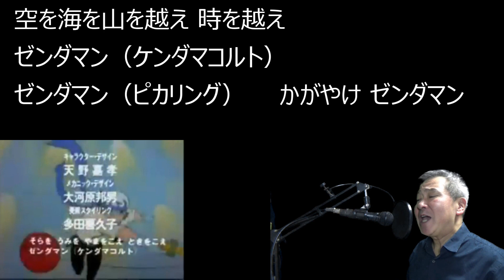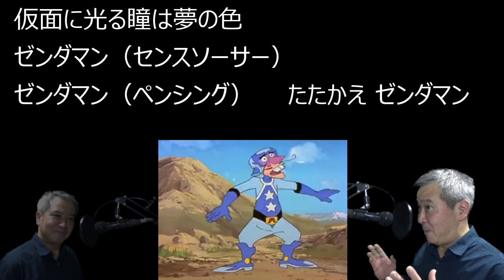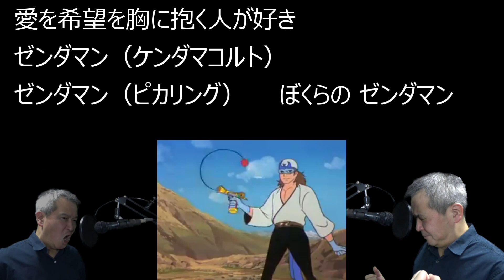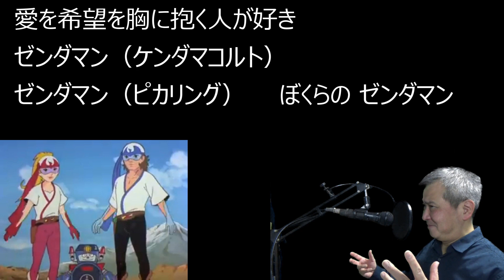「ゼンダマンの歌」【歌ってみた】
リクエストいただきました。以前から歌ってみたかった曲です。